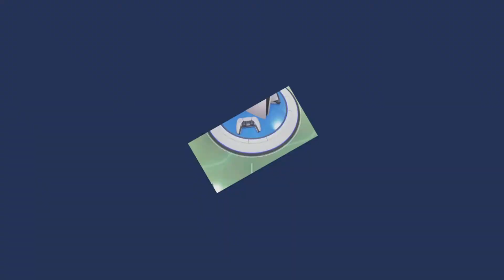3,138 Coins Gatcha Prize Machine Opening in ASTRO’s Playroom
Greatness awaits.